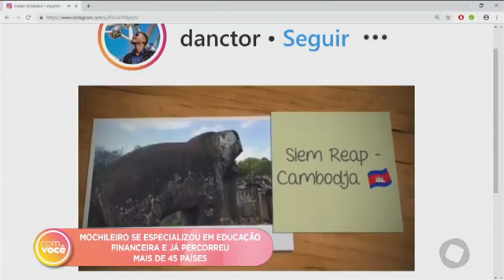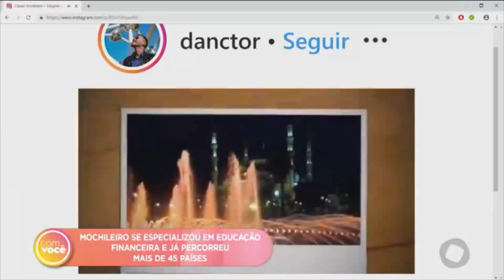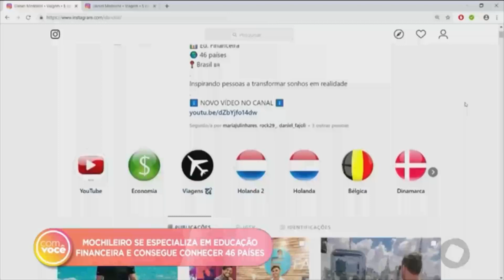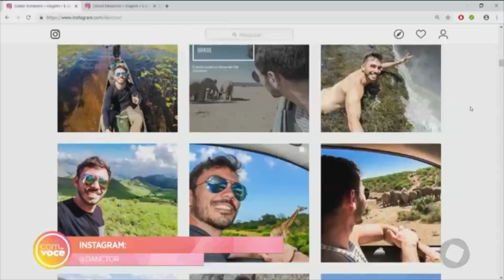Entrevista TV Tambaú - SBT Paraíba - Programa Com Você (08/04/2019)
Esse vídeo mostra a ENTREVISTA que dei ao programa Com Você da TV TAMBAÚ no dia 08/04/2019.

Nele, conto um pouco da minha vida de viajante e dou DICAS de como você também pode ECONOMIZAR PARA VIAJAR MAIS.

Caso queira assistir o vídeo na íntegra, acesse o facebook da TV TAMBAÚ: